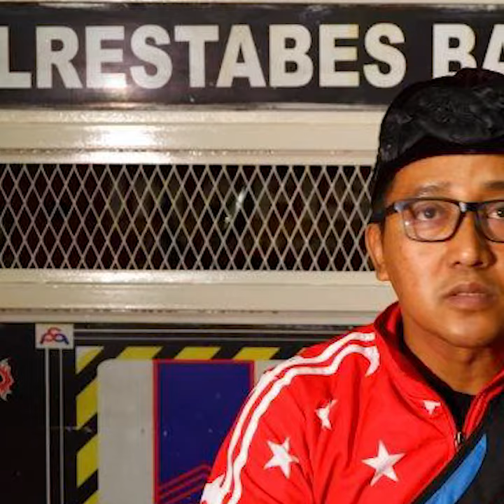Tak Kuat Terpojokkan, Teddy Ungkap Perjanjian dengan Almarhumah Lina, Resikonya Berat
TRIBUN-VIDEO.COM - Nasib Teddy setelah Lina meninggal justru menjadi terpojok.

Hal itu lantaran tak terlepas dari isu miring saat pernikahannya tersebar di media.

Teddy disebut-sebut sebagai pebinor atau disebut perebut bini orang.

Begitu tampil di hadapan media, ayah sambung Putri Delina dan Rizky Febian ini pun langsung membantah isu miring tersebut.

Meski begitu ternyata Teddy sudah tahu hal itu akan terjadi padanya.

Tak ayal bahkan sebelum dirinya dan Lina melangkah ke jenjang yang lebih serius, untuk menikah dengan Lina.

Rupanya Teddy dan Lina membuat sebuah perjanjian dan komitmen bersama.

Lina sudah menyadari isu dan gosip terhadapnya soal perselingkuhan akan terjadi.

Meski kenyataannya tidak benar adanya, namun mantan istri Sule itu berusaha meyakinkan Teddy.

Demikian Lina berpesan kepada Teddy untuk siap menghadapi sesuatu hal yang dituduhkan kepadanya.

"Difitnah enggeus (difitnah sudah), dituding enggeus (dituding sudah),"

"Maneh siap henteu, kuat henteu nikah jeung urang? (kamu siap tidak, kuat tidak untuk menikah denganku?)

"tapi resikona emang berat (tapi risikonya memang berat), aku Lina,"

Teddy pun menyadari bahwa sosok Lina memang seorang publik figur.

Lantaran terlanjur digosipkan, mantan istri Sule itu pun mengajak Teddy yang sudah dekat dengannya untuk menjadi suami Lina.

Maka terjadilah perjanjian itu pun disanggupi Teddy untuk tetap menikahi Lina.